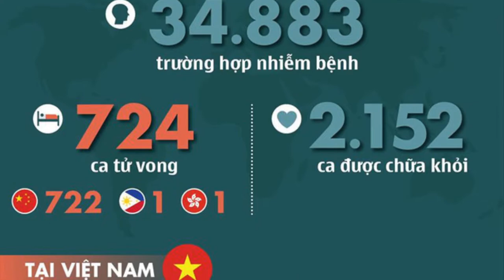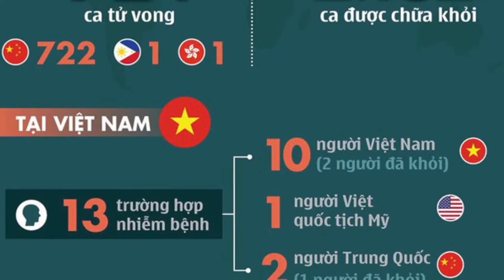Bản Tin Đặc Biệt Về Tình Hình Dịch Bệnh Thể Hiện Đức Tin Trong Thời Dịch Bệnh Covid-19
Trong những ngày qua, cả thế giới quan tâm và âu lo trước dịch bệnh viêm đường hô hấp do chủng mới của virus corona (COVID-19). Ngày 31 tháng 1 năm 2020, Tổ chức Y tế thế giới (WHO) đã chính thức tuyên bố tình trạng khẩn cấp trên thế giới vì dịch bệnh này. Tại Việt Nam, Thủ tướng Chính phủ đã quyết định thành lập Ban Chỉ đạo quốc gia phòng chống dịch bệnh nhằm bảo vệ sức khỏe và tính mạng của người dân. Đứng trước tình hình này, Giáo Hội Công Giáo của chúng ta cũng đã có những động thái cho việc phòng ngừa bệnh dịch.